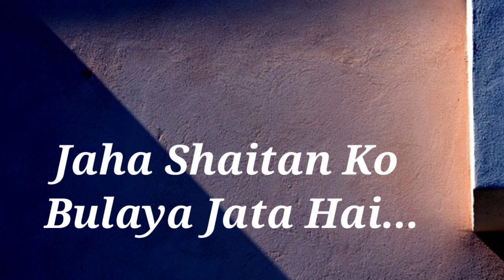Roman Empire With Checked Floor.(AnY Audio Club)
Roman Empire Checked Floor.(AnY Audio Club.
A Islamic Speech.

Balck Magic me Checked Floor ki Ahmiyat